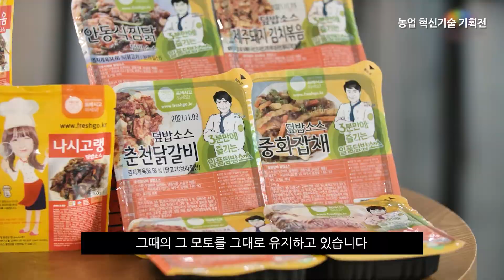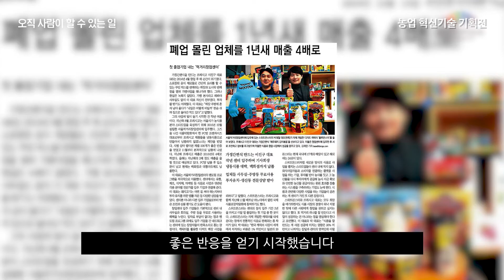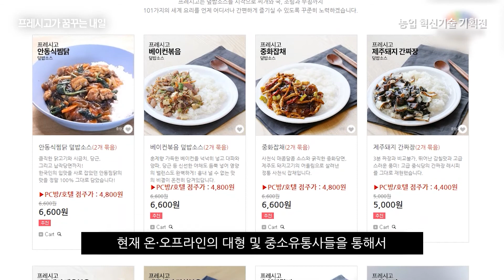[농업 혁신기술 영상기획전] 맛과 간편함까지 요리하는 밀키트(Meal Kit)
맛있는 밀키트(Meal Kit)
손질된 식재료와 양념이 포장된 형태의 '밀키트(Meal Kit)는 비대면 서비스에 대한 수요가 늘어남에 따라 온라인 판매, 배달 시장과 함께 발 빠르게 성장하고 있습니다. 소비자의 편리한 삶과 건강한 맛을 추구하기 위해, 덮밥, 소스, 라면토핑, 안주, 떡볶이 등 분식류 등 냉동과 냉장을 아우르는 30여가지의 다양한 제품을 제공하고 있습니다.

2021 대한민국 농업박람회에서
농업의 새로운 미래와 국민의 일상을 지키는 농업을 만나보세요.
올해 박람회는 농림축산식품 일자리박람회, 대한민국 도시농업박람회, 농업기술박람회, 농식품 과학기술대전, 귀농귀촌박람회, 말산업박람회가 통합·연계 개최됩니다.

[2021 대한민국 농업박람회]
▶기간: 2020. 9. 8.(수) ~ 9. 11.(토)